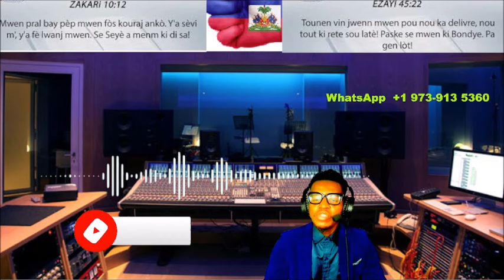20 FEV/GUY PHILLIPE REYAJI,REVOLISYON AYITI,BSAP DEJA PARE,ARIEL HENRY NAN KOURI,BANDI BLOKE WOUT YO